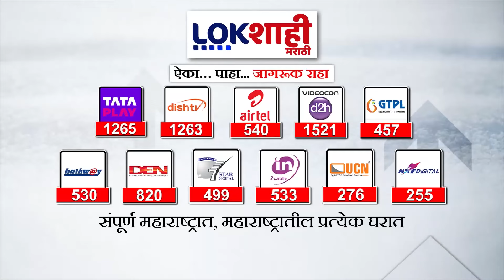Supriya Sule: लोकसभेआधी कुणालाच बहीण आठवली नाही; खासदार सुप्रिया सुळेंचा महायुती सरकारवर हल्लाबोल